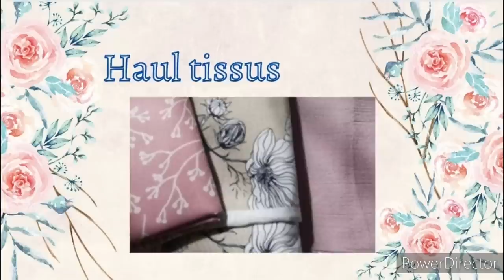haul tissus . TISSUS DE RÊVE ET BENNYTEX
on se retrouve aujourd'hui pour un haul tissus .
J'ai passé commande sur les sites TISSUS DE RÊVE et BENNYTEX

voici les réf des tissus présentés :

TISSUS DE RÊVE

🌞 2487/00 crêpe Georgette  feuillage tilleul et camel lurex doré
( PLUS DISPO )

🌞2401/09 jersey imprimer tâche multicolore fond rose pâle
( PLUS DISPO )

🌞2389/02 molleton non gratté camouflage camaïeu de bleu
( PLUS DISPO )

🌞2420/11 molleton non gratté rose
( PLUS DISPO )

BENNYTEX

🌞 coupon de 3 m gabardine elasthanne sergé de coton motif feuillage
( PLUS DISPO )